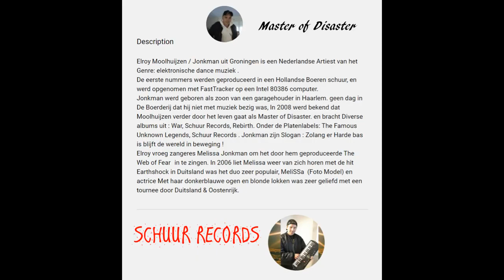Master of Disaster - SCHUUR RECORDS - ELROY MOOLHUIJZEN - Track 05 Hardcore (elroy Jonkman)